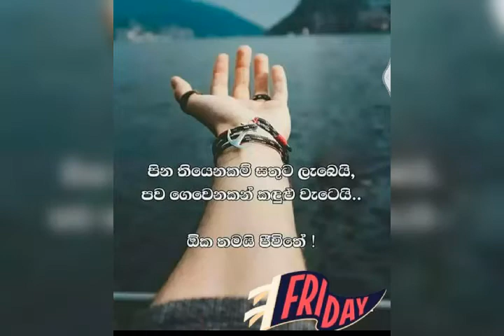Video_name_05_08_2020_01_11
Video_ishanlankaTop